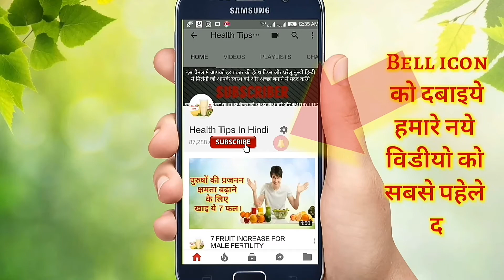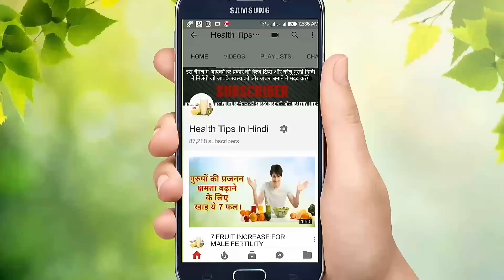सिर्फ एक चम्मच रोज पिए और शारिरीक कमजोरी को करें दूर|how to improve body power